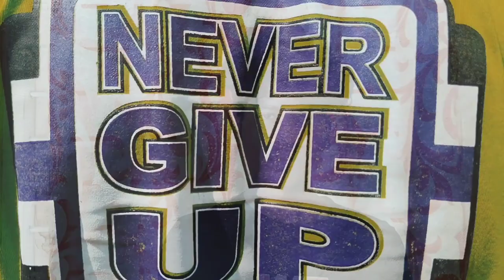FULL MATCH - Akhish Vs Adarsh - One On One Match : Extreme Bøys, Apr 6, 2023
FULL MATCH - Akhish Vs Adarsh - One On One
Match : Extreme Bøys, Apr 6, 2023

Two Die Hard Wrestling Fans Dressed As Roman Reigns & John Cena Going At Each Other For The Fourth Time in a One On One.
Hope Y'all Watch & Enjoy This. You Like To Watch And Have Fun & We Like To Entertain Our Viewers.That's Why We're Doing This, Thank You.

Audio Used In This Video Does Not Belongs To Us. It Belongs To @WWE

Audios Used In This Video

©The Weekend - Less Than Zero
©Onlap- Burn
©Onlap- Unstoppable